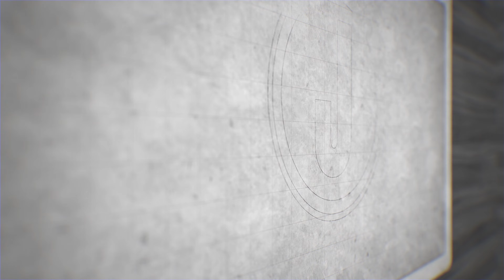Jarvis Media Group; JMG HOLIDAY VIDEO - 4K St Patrick's Day Greeting V3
About this Jarvis Media Group video

Jarvis Media Group Holiday Video Development: (4K St Patrick's Day Greeting V3 2023) Fri, Mar 17, 2023, is St. Patrick's Day. This is a simple St. Patrick's Day greeting celebrating the green, gold, and luck of the Irish.

About Jarvis Media Group:

Jarvis Media Group (JMG) is a global design and marketing agency focused on developing powerful ideas that are creating memorable brands.